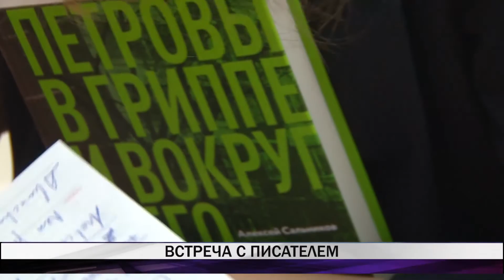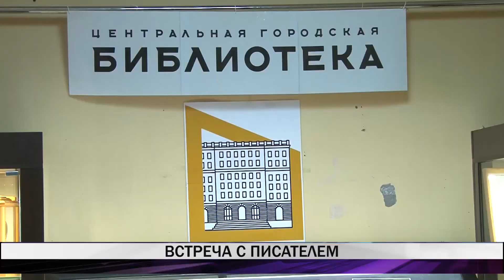В Центральной городской библиотеке прошла встреча с писателем Алексеем Сальниковым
В Центральной городской библиотеке состоялась встреча с писателем Алексеем Сальниковым. Роман "Петровы в гриппе и вокруг него" принес автору престижную литературную премию НОС. Свои вопросы ему задали и наши корреспонденты.